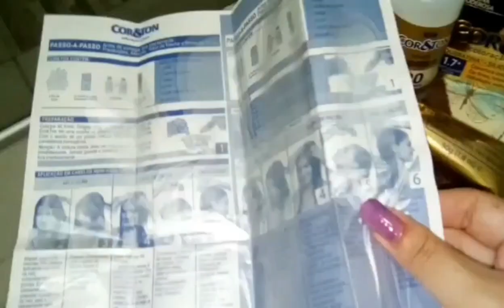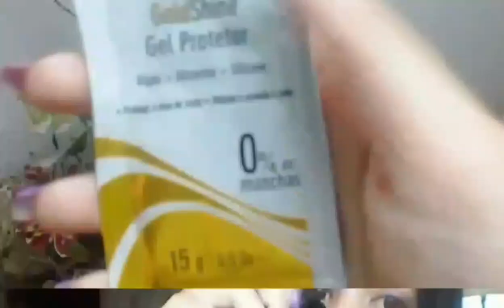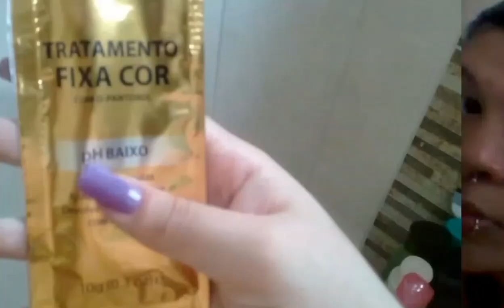TINTA COR&TON PRETO AZULADO ESPECIAL 1.7+ | PINTANDO CABELO EM CASA SOZINHA | CUIDADOS PÓS QUÍMICA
Oie meus amores, resenha completa testando a nova coloração da Cor&ton, preto azulado especial e mostrando os cuidados pós-coloração que tenho.